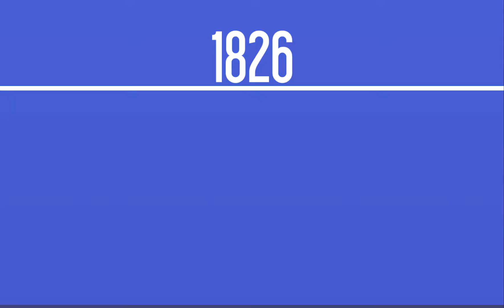COMO SURGIRAM OS TRIBUNAIS DE CONTAS NO BRASIL?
📆🔎 17 de janeiro: Dia dos Tribunais de Contas do Brasil. Há 130 anos, os TC's realizam o controle externo no país, com o objetivo de garantir que o dinheiro público esteja sendo devidamente aplicado.